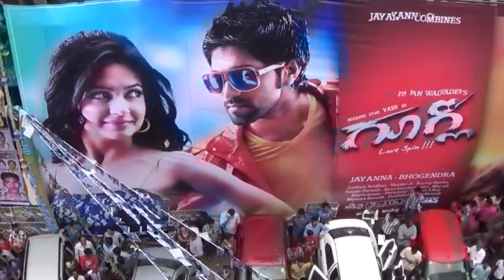कैसे बने इतने बड़े सुपरस्टार? Reveling Shocking Facts Of Megastar YASH | KGF Chapter 2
KGF 2 First Look Poster Teaser Review In Hindi. KGF 2 First Look Poster . KGF Chapter 2 First Look Teaser Full Details Discussion In Hindi. KGF 2 Story Explained in Hindi.
Kgf Chapter 2 Public Reaction

Kgf Chapter 2 Public Review
Kgf 2 Public Reaction
Kgf 2 Review
Kgf 2 Public Review
Yash Untold Facts
Yash Secrets
Yash New Movies
Yash Fan Following
Yash Biography in Hindi
Yash biography in tamil
yash biiography In Telugu
KGF CHAPTER 2 | Official trailer | Yash
Yash | Srinidhi Shetty | Prashanth Neel, Vijay Kiragandur, KGF Kannada

Thousands will fall, one will rule. Witness Rocky's journey from the streets of Mumbai to the bloody gold mines of Kolar.